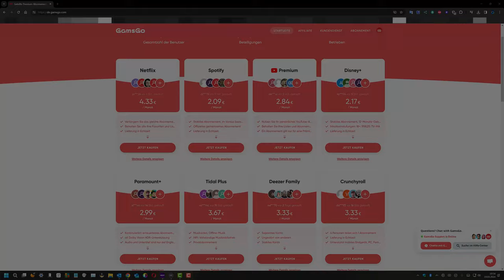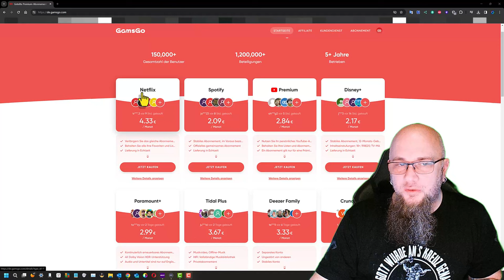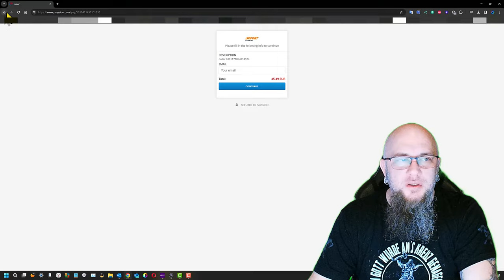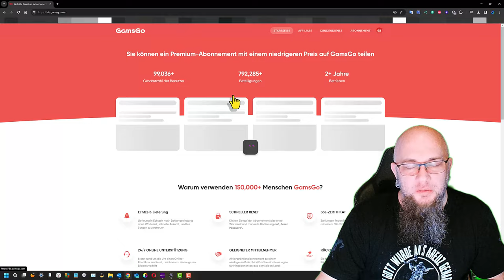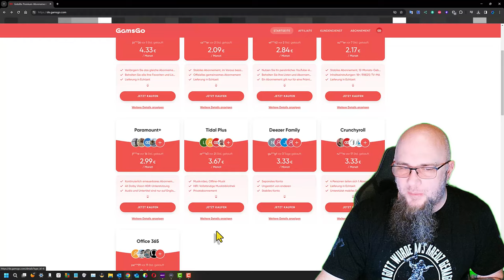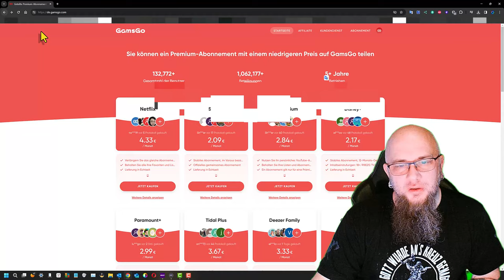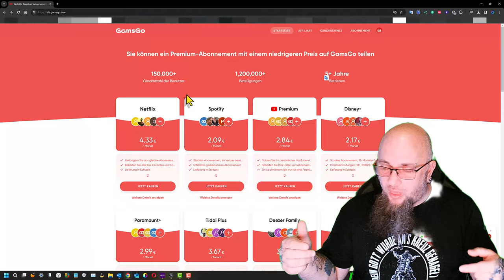GamsGo, Günstig Streamen Netflix, Disney+, Spotify, Crunchyroll etc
👍 🖖 🤟 🛒 Mein Equipment 🛍️ 🤟 🖖 👍
EpicPartner
Ihr habt Bock mit mir zu zocken oder zu texten? Kein Problem:
🕹️ PSN: odin_ase
🕹️ Steam: odin_ase